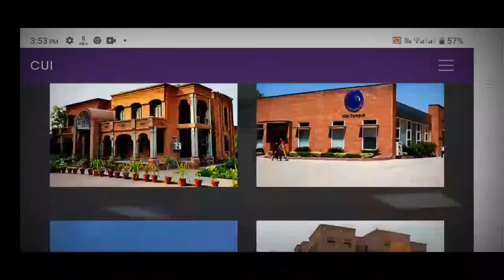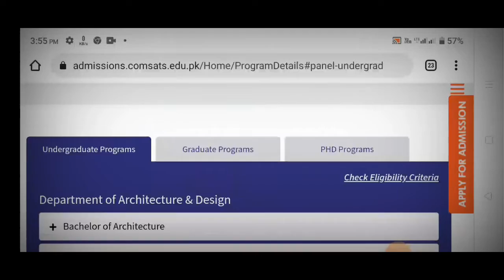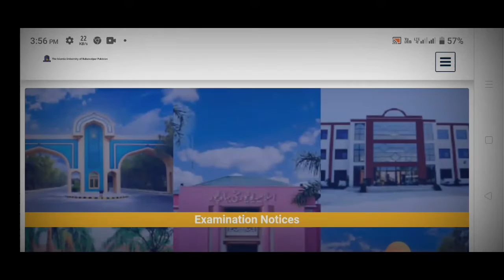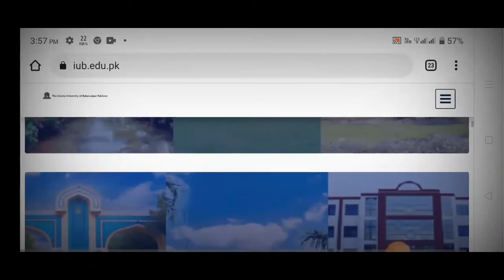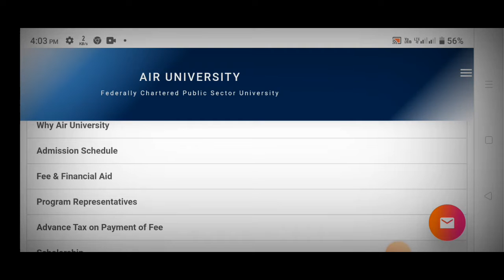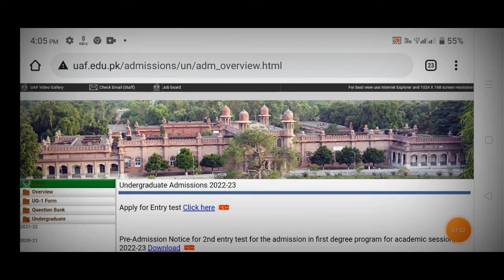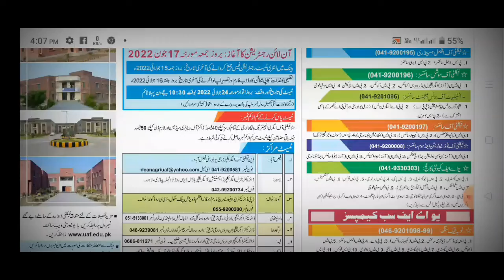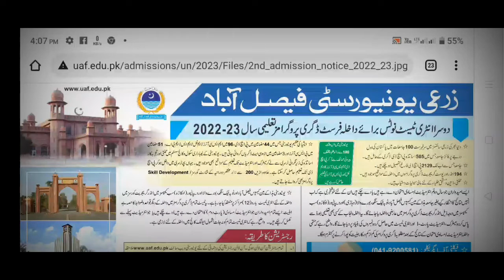Top 5 Universities in Punjab admission Fall 2022 Open || COMSATS Admission Fall 2022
in this video we gonna talk about the top 5 Universities in Punjab in which admission are still open . top 5 Universities admission Fall open now .
all university of Pakistan currently admission open
Punjab top ranked Universities which currently admission open
these are 5 Universities which currently offering the admission undergraduate
on first top ranked University is comsat university Islamabad
COMSATS university admissions fall 2022 open now
islamia university of BAHAWALPUR Admission Fall 2022 open
iub admission 2022
air university admissions 2022 open ..

au admission 2022
university of agriculture Faisalabad admission 2022
uaf admission 2022
uaf apply online
uaf entry test